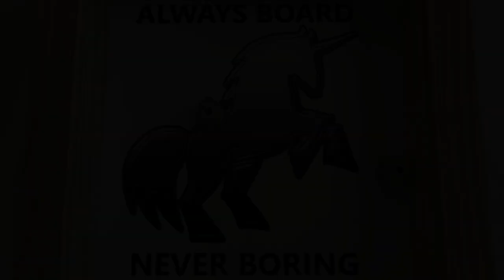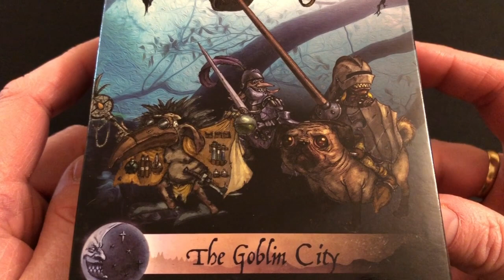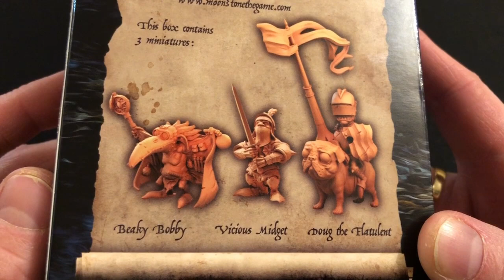Moonstone - The Goblin City | Unboxing & Painting Resin Miniatures by Goblin King Games | Sponsored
Always Board Never Boring received a box of goblin miniatures for use in the Moonstone tabletop skirmish game by Goblin King Games. In this video, he unboxes the miniatures and does a quick tabletop quality paint job to show them off.

Moonstone is an established miniatures game, and there is a Kickstarter coming up in June for additional content.

If you found this video useful, please consider making a small donation to the channel, using the following link or the clickable PayPal icon in the banner on the channel homepage:

If you're in the UK, you can also help to support my channel by shopping at Element Games with my affiliate link, and using code KEV392 at checkout to get yourself double Element Crystals on your order: